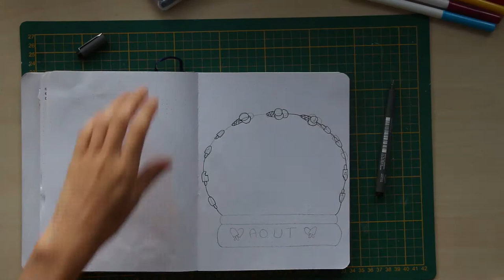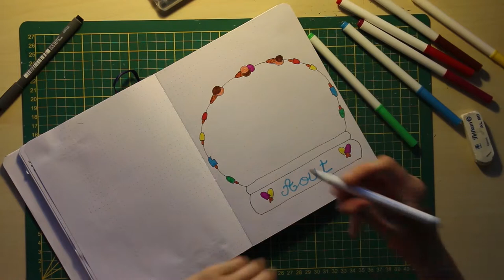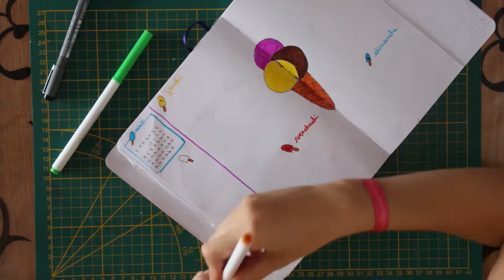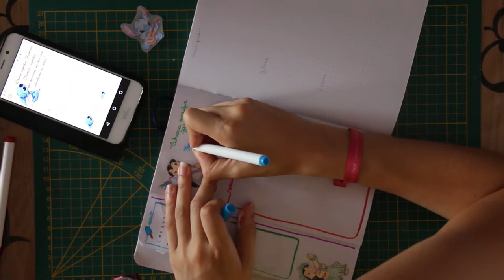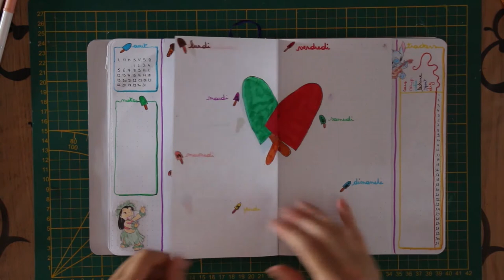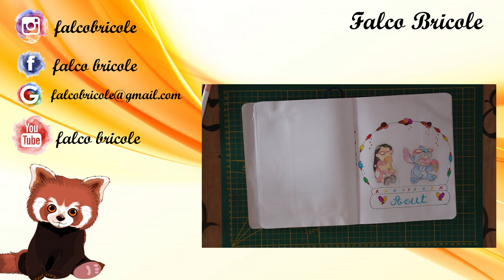Bujo - Août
On se retrouve pour une vidéo Bujo pour le mois d'Août sur le thème Lilo et Stich.

➳ C O N C O U R S :
Si vous êtes intéressé par recevoir l’enveloppe que je constitue au fils de mes créations. Un # par vidéo favorise vos chances de gagner 😊.

F A C E B O O K : Falco Bricole
I N S T A G R A M  : falcobricole
T W I T T E R : Falco

À bientôt
Falco